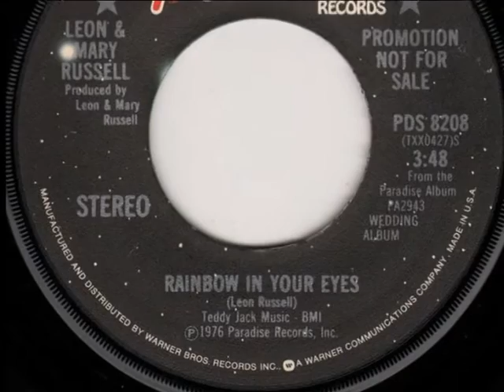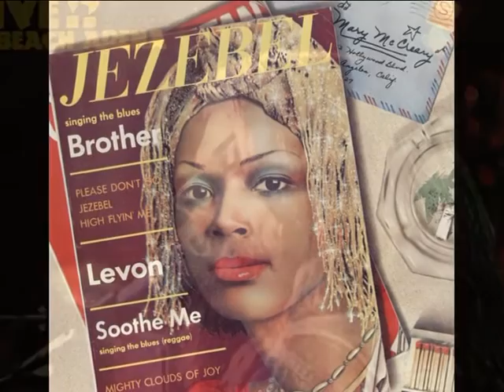LEON & MARY RUSSELL~RAINBOW IN YOUR EYES 1976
LEON & MARY RUSSELL~RAINBOW IN YOUR EYES
RIP  LEON RUSSELL
ALBUM  Wedding album 1976